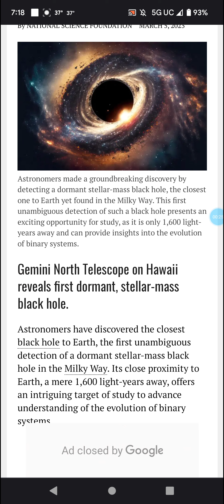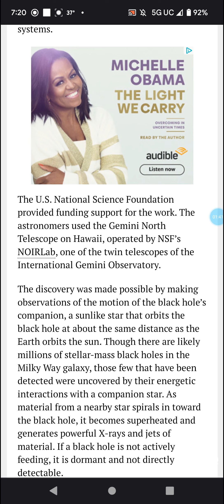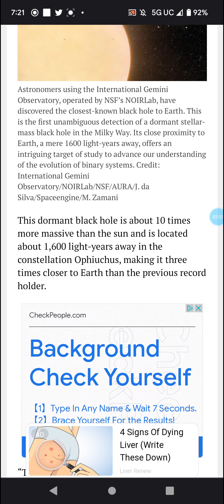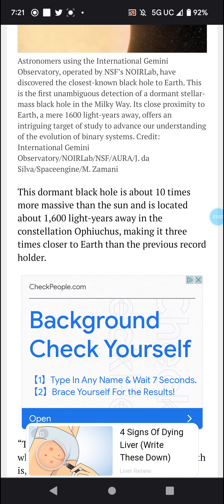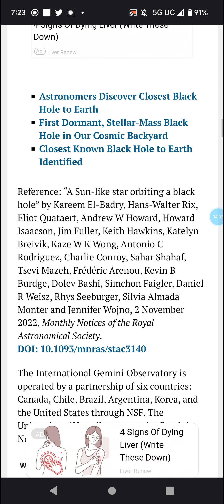Black Hole Discovered Close to Earth and What that Means for Humanity